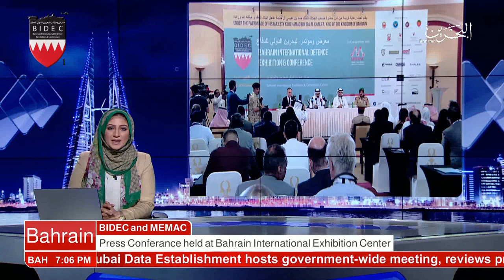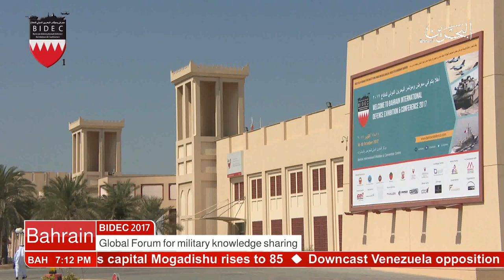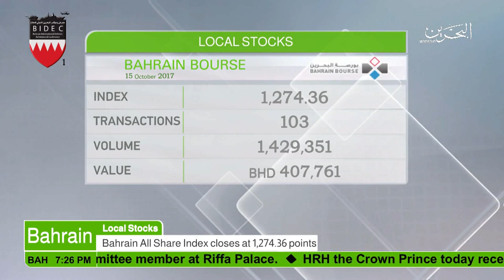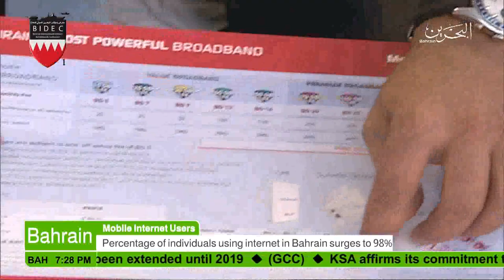البحرين : Bahrain English News Bulletins 15-10-2017